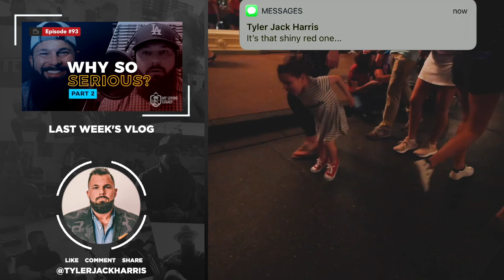A Conversation with Patrick Bet-David of Valuetainment | My Living Legacy | Ep. 94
A simple equation that I use for myself is that I must love what I do as much as I love the benefits of what I do. Entrepreneurship is a reward itself, but I always ask myself, "What am I giving back?"

Believe it or not, that is a very important concept when it comes to marketing as well. You have to give before you get. If you care about your clients or audience, that will happen naturally.